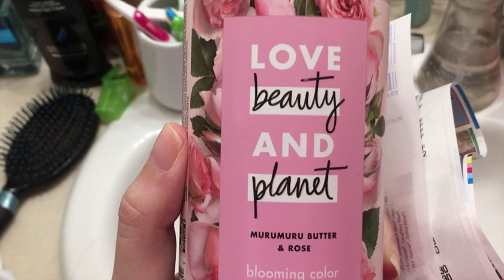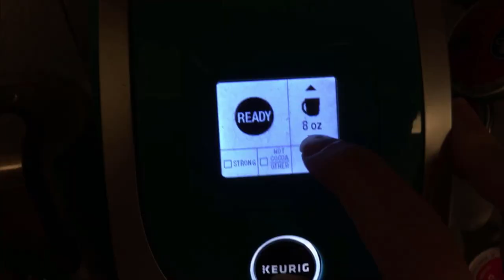I Think We Found A Place! - Moving With A Newborn - The Weekend Vlog